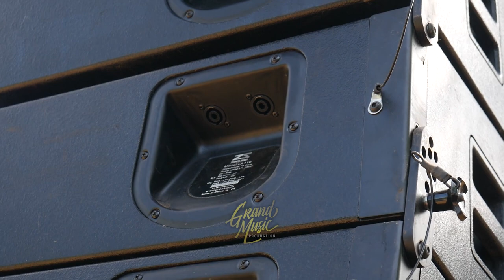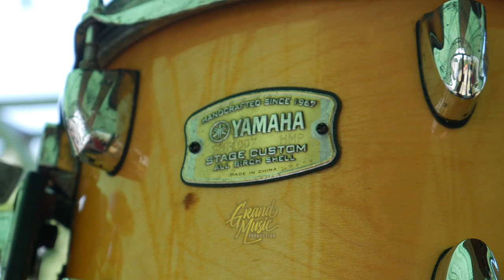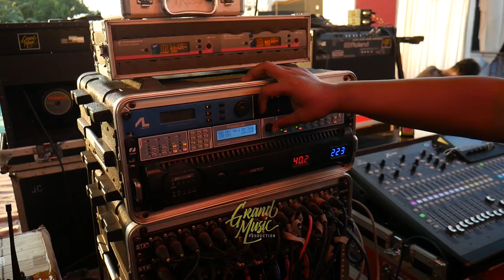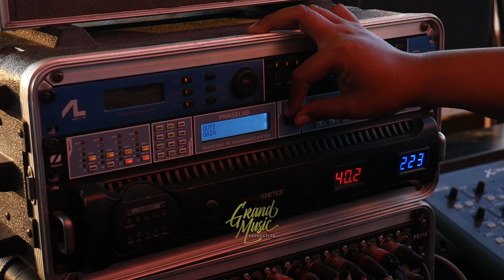VLOG CREW GRAND MUSIC FT GANESHA LIVE PAMEKASAN MADURA